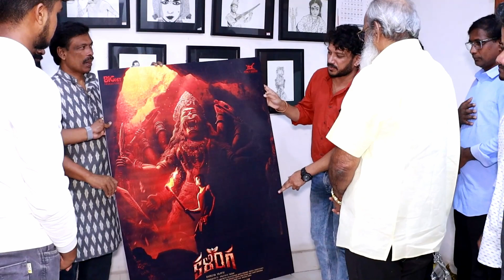'Kalinga' Movie First Look Launch by Vijayendra Prasad and Mamidi Hari KrishnaPolitical Fire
Dhruva Vaayu, Pragya Nayan, Deepthi Kondaveeti, Pruthivi Yadav